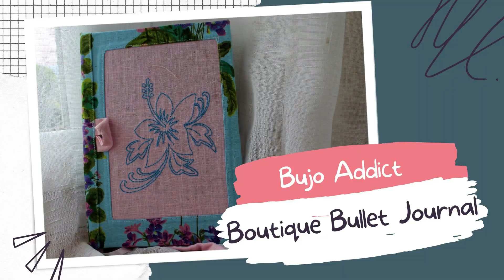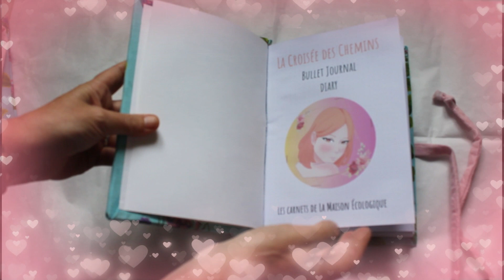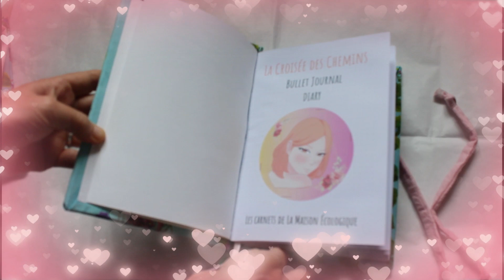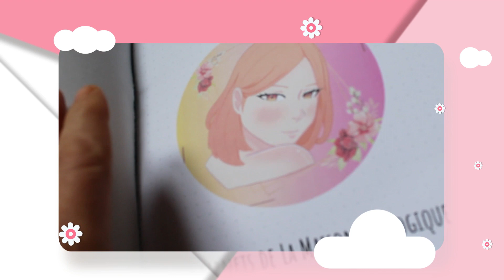Carnet artisanal format A5 pour bullet diary - 252 pages dots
Nouvelle création pour bujoteuse avec ce carnet aux pages dots et numérotées dans sa pochette protectrice. Ecofriendly et handmade.
Boutique et Blog :
Podcast :
Association Les Crins du Barde (La Maison Écologique)

Titre:  Whispering Iceland
Auteur: Zero Project